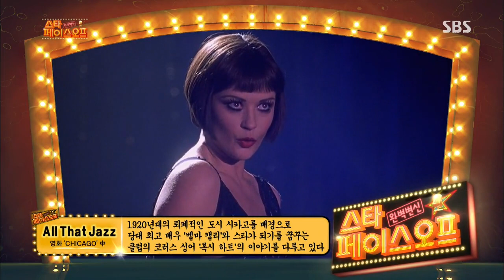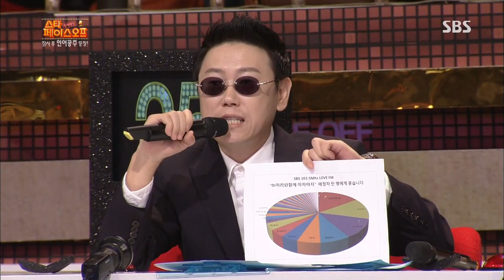스타 페이스오프 (레드애플,빅스,이정) 130920 #5(10)